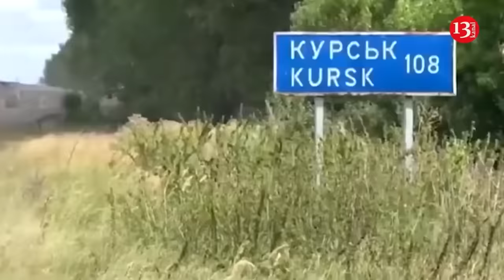"Everyone is dead, let’s run" - Failing to put out fire at Rostov oil base, firefighters try to flee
The fire and explosions that took place following the Ukrainian kamikaze drone attack on the oil base in Russia’s Rostov region on August 18, continue for the fifth day. Firefighters involved in the area said that successive explosions are increased, adding that their lives were in danger. As can be seen from the footage spread on Telegram channels, firefighters are trying to leave the area and escape. The firefighters believe that their colleagues near the fire are dead. It should be noted that the fire, which has been going on for 5 days, covers an area of more than 10,000 square meters. A large number of fuel tanks have burned. A fire-fighting train and aviation are involved in extinguishing the fire.